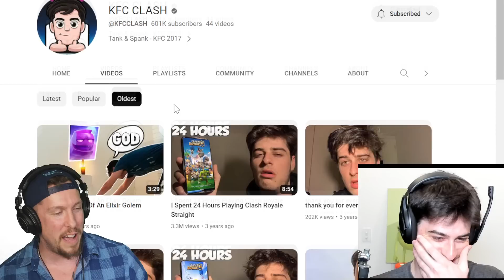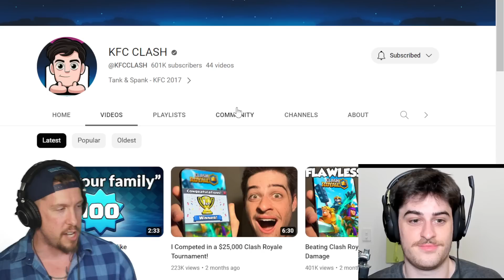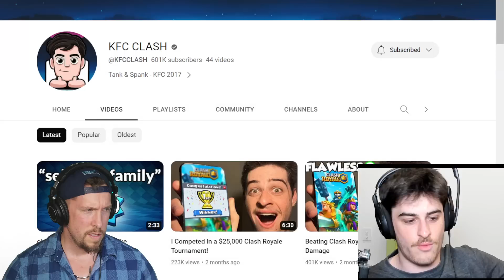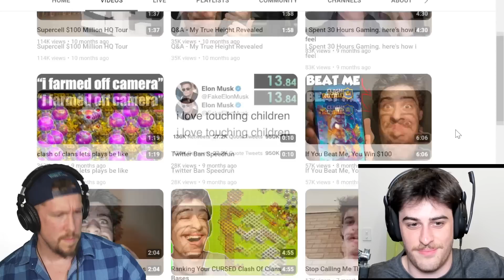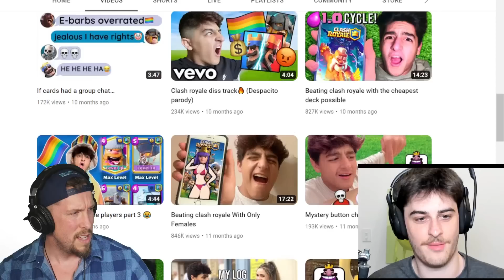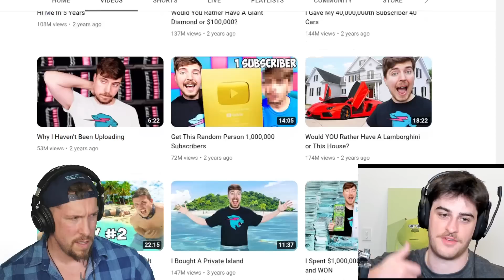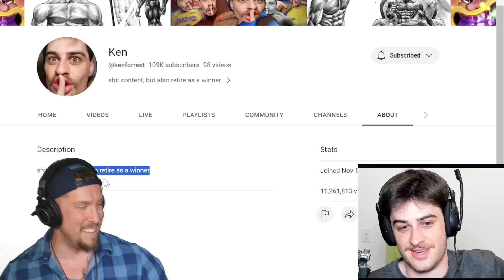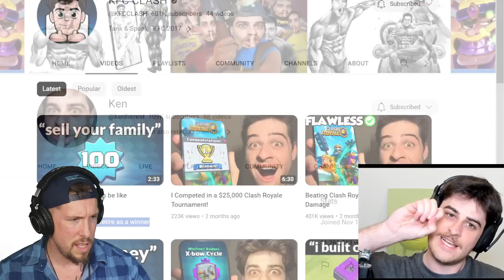The Untold Story of KFC aka Ken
The Untold Story of KFC aka Ken... aka Hallow?